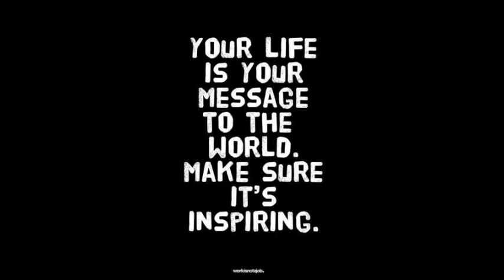Your Life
Just something that came to me outta nowhere and once I started writing I couldnt stop so I hope you all enjoy listening to this as much as I enjoyed writing it.

Lyrics:
(Bridge) Yea your feelings are what guides your way, to make it thru another day, the pain inside just tells you not to care for yesterday, so always stay positive, and let shit slide cuz theres always something greater on the other side, so keep your heads up so you can go fly away home

(Chorus)  Its your life so live it how you want, but be possessive over things that are not, close to your heart cuz that's how it falls apart, when you let things in that should stay in the dark oh, and I really need to know, does my face show how im really feeling no, keep it inside aint the way to go, so find an outlet before you expload,

(Verse 1) yea never ever hurt  yourself, live for happiness not wealth, you can buy friends but not true joy, it's a dead end when your another toy, don't be a puppet and let them pull your strings, tryin ta do you when they say do me, tryin to comform you to there life style, so just be you instead of staying in denile, keep up your smile and light up that room, showin positivity and never no gloom, people flock to you cuz you keep it true, never no hate just love and affection, watch how your life becomes an heart changing infection, and people that lookin for tht negitive attention, need you in there life cuz yours is a lesson, on how to get thru a struggle and show no discretion,

(Chorus)

Verse 2) were all born equally on the same ground, we all look to the sky stare into clouds, wondering will peace evertrickle down, but we gotta look in ourselves to change all around, your that one person that makes all the difference, just one smile can keep people livin, just one ounce of kindness can make people lifted, and bring em back from the dark place they witnessed,